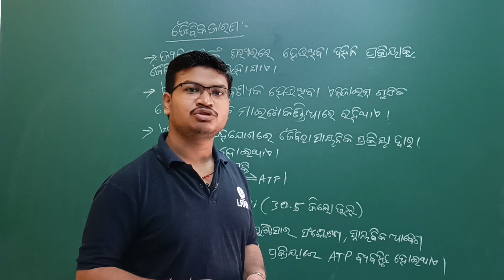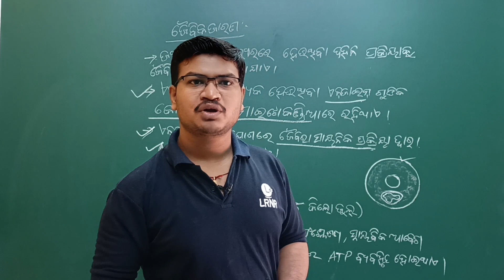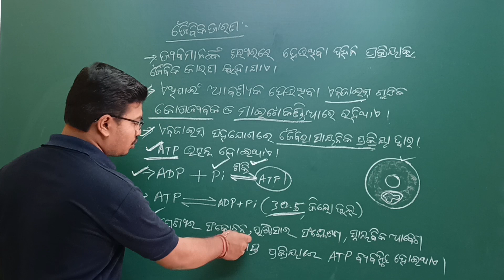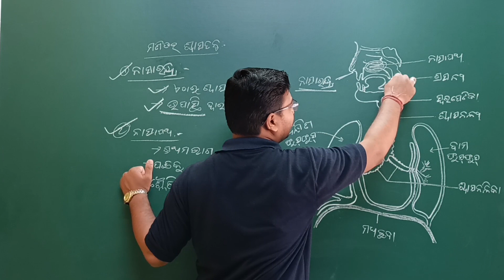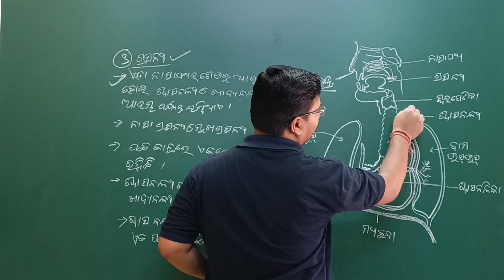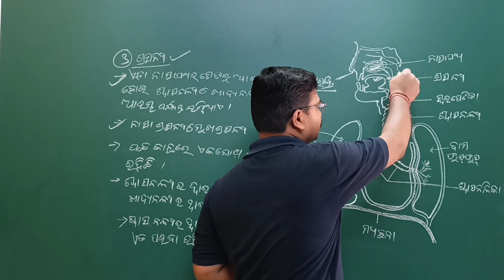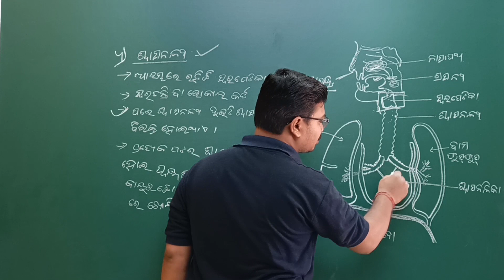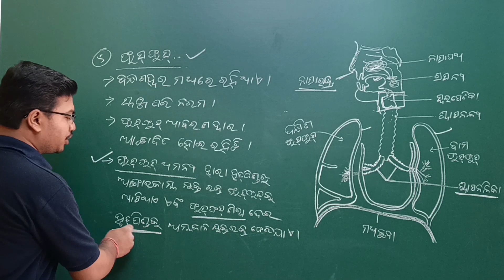Respiration ଶ୍ଵସନ Class 10 Life Science Chapter 2 PT-3 Odia Medium | LRNR Classes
BSE Odisha Board Odia Medium Class 10 Life Science Chapter 2 Respiration (ଶ୍ଵସନ) Part-3 | Odisha Board | Swasan Tantra class 10 | LRNR Classes | Manas Sir

Bse class 10 Life science chapter-2 Respiration (ଶ୍ଵସନ),
Cellular respiration, respiration in animal and plant,

ଦଶମ ଶ୍ରେଣୀ ଜୀବ ବିଜ୍ଞାନ,
Class 10  Life Science BSE Odisha Board,
Odia Medium Life science class 10,
Science in Odia Students,
Science in Odia Language,
Odia Medium Online Class,
Odia Medium Online class10,
Odisha Secondary School Lessons,
Odisha Secondary School Class 10th,
Class 10 Science Odia Medium,
Class 10 Life science Odia medium chapter 2,
Odia medium10th class Science,
BSE Odisha 10th class science subject,
Odisha board exam Science,